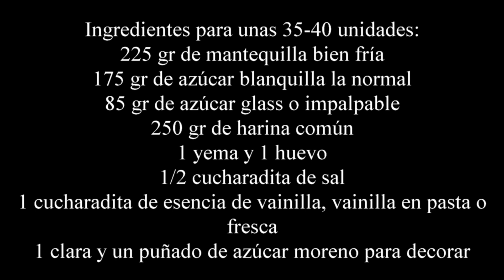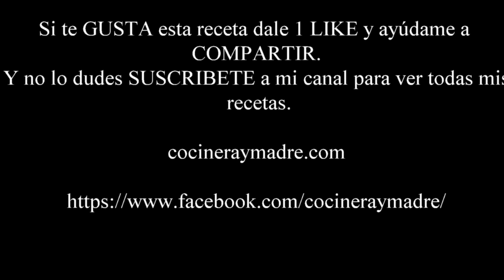Galletas fáciles de vainilla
Receta paso a paso de unas deliciosas galletas de vainilla.
Una receta casera muy muy sencilla que queda genial, ya verás que fáciles son, no te lo podrás creer.
Y el sabor y la textura perfecta.